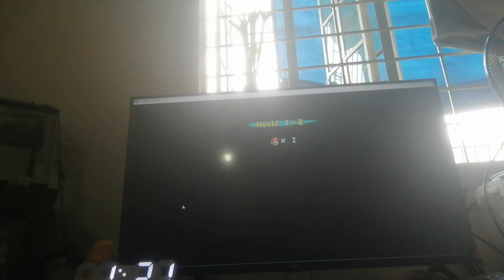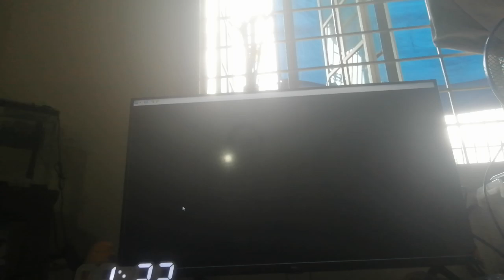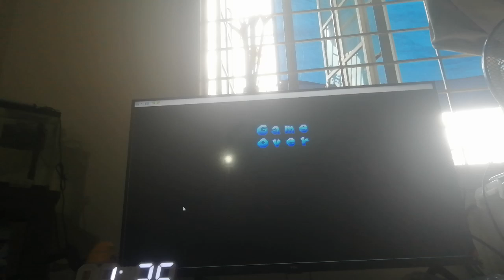New Super Mario Bros.